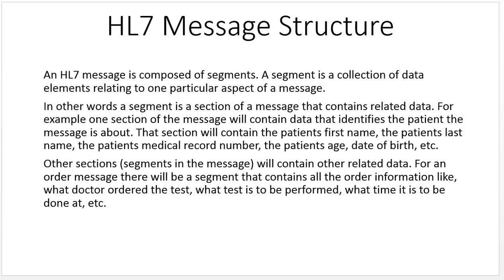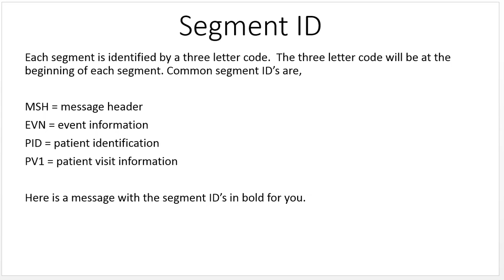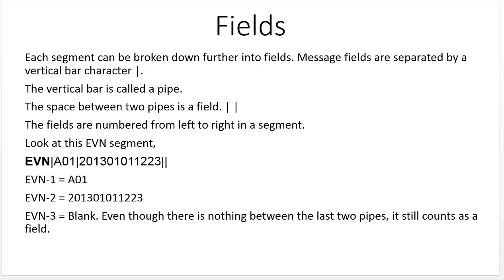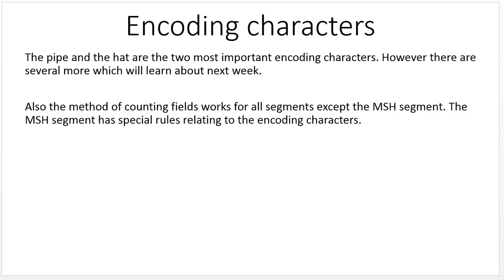HL7 Message Structure